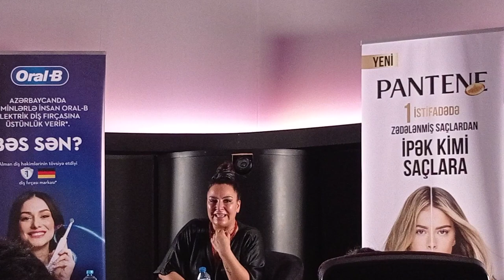Nilgün Bodurun çıxışı Bakıda. Park Bulvar.18 iyun 2022